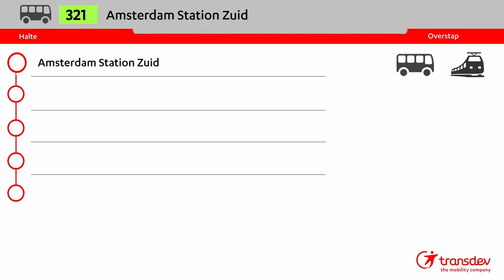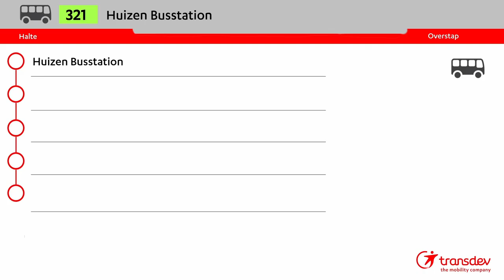[Verouderd, 2023] Omroepen Lijn 321 Transdev Gooi- en Vechtstreek: Station Zuid - Huizen Busstation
De omroepen en het Transdev logo zijn eigendom van Transdev Nederland, deze video is enkel bestemd voor privégebruik en niet geschikt voor commerciële doeleinden.

Opmerking:
- De halteomroep was bij De Boelelaan/VU afwezig en bestaat uit omroepen afkomstig van andere lijnen